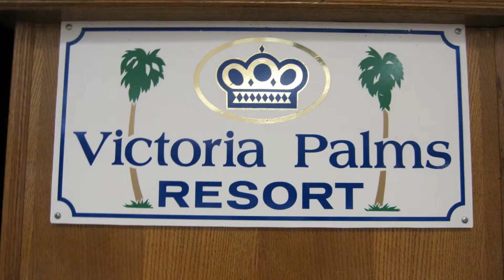Jerry and Jerri Amos Married 50 Years Celebration at Victoria Palms in Donna Texas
Jerry and Jerri Amos at the 2013 Married 50 Years Celebration in Victoria Palms RV Resort Ball Room Donna Texas.  Congratulations